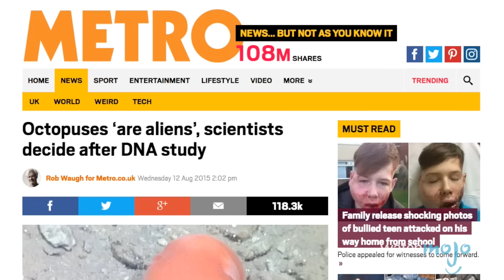Top 5 Wackiest Myths About Aliens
In shows like X-Files, Ancient Aliens, Alf, 3rd Rock from the sun, Twilight Zone, Star Trek, Invader Zim and Doctor Who, we're led to believe some crazy things about aliens. Be it in conspiracy theories or pranks we've all fallen for a couple of alien myths. In this episode we're asking questions like: Is Octopus DNA alien? Was the mars crater proof of alien life? what was the Roswell Incident? What do they keep in Area 51? Did Aliens create the pyramids? How do crop circles appear? and more!